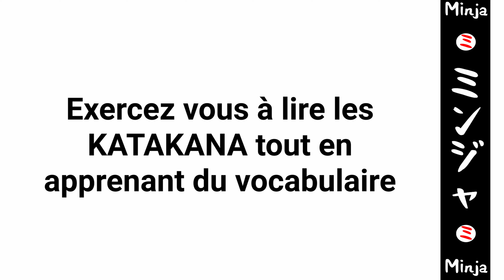Minja [003bis] - Entraînement Katakana (1) - Apprendre le japonais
Minja - des vidéos courtes, concrètes et efficaces pour apprendre la langue japonaise.

Épisode 003bis - Entraînement KATAKANA (1)
Après avoir découvert les Katakana dans la vidéo précédente,
venez vous exercer à les lire !

Retrouvez nous sur Facebook et Instagram : @minjapon